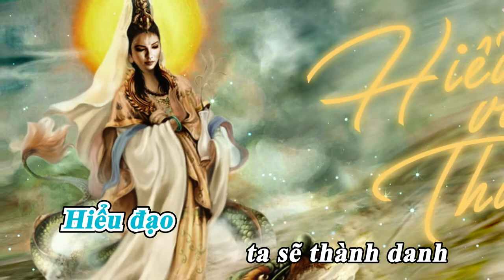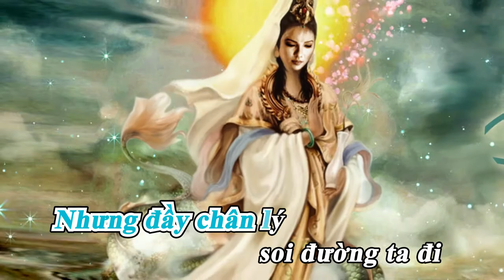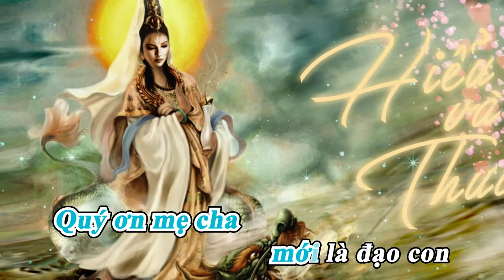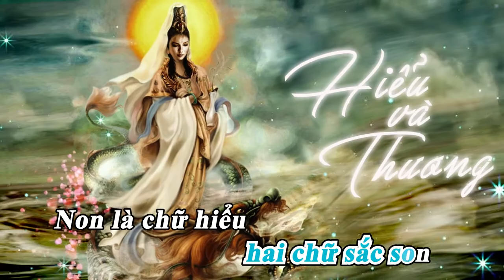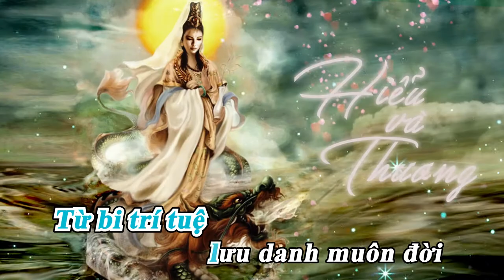HIEU VA THUONG KARAOKE TONE NAM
Tác phẩm : Hiểu và Thương
Tác giả: Quách Beem
Karaoke tone
nam
Graphic Video design by Andy Le